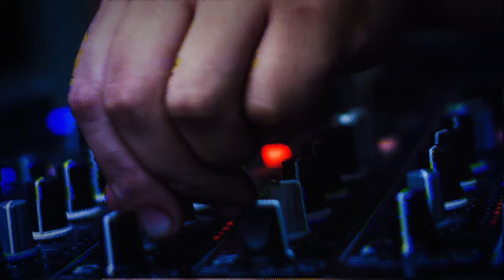Chris Liberator | BUCARAMANGA COLOMBIA ACID TECHNO Live Set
Sound System Exhibition

Bucaramanga Acid City / Chris Liberator Acid Techno Vinyl Set

Acid Techno Set | Techno Rave | Techno Music